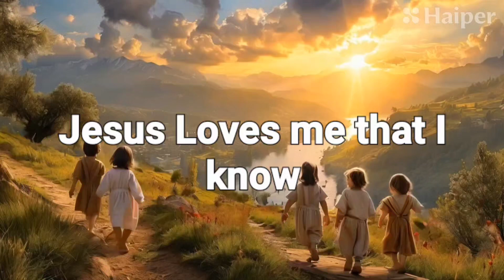Beautiful Sunday School Song "Jesus Loves me that I Know"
"Jesus Loves Me” is one of the world’s most cherished hymns, touching hearts across generations. Penned in 1860 by Anna Bartlett Warner as a poem within the novel “Say and Seal,” it carries a timeless message of divine love and comfort. The tune and chorus (“Yes, Jesus loves me; Yes, Jesus loves me…”) were later added in 1862 by William Batchelder Bradbury.

Lyrics:

Jesus loves me, this I know, For the Bible tells me so. Little ones to Him belong; They are weak, but He is strong. Refrain: Yes, Jesus loves me! Yes, Jesus loves me! Yes, Jesus loves me! The Bible tells me so.
Jesus loves me, He who died, Heaven’s gate to open wide. He will wash away my sin, Let His little child come in. Refrain
Jesus loves me, as He loved of old, Taking children on His knee, Saying, “Let them come to Me.” Refrain
Story Behind the Song: Anna Bartlett Warner, tracing her lineage back to the Puritan Pilgrims, wrote these heartfelt words. She collaborated with her sister Susan Warner, who authored the novel. Facing financial hardships, the sisters turned to writing, penning 106 stories and poems together. Their enduring legacy lives on through this simple yet profound hymn.

“Jesus Loves Me” remains a beacon of hope, reminding us that God’s love transcends time and circumstance. 🙏

Feel free to sing along and share this beautiful hymn with others! 🎶✨